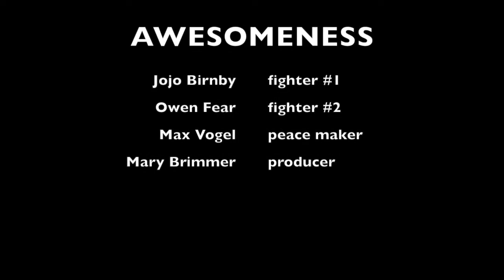Mary Rule of Threes